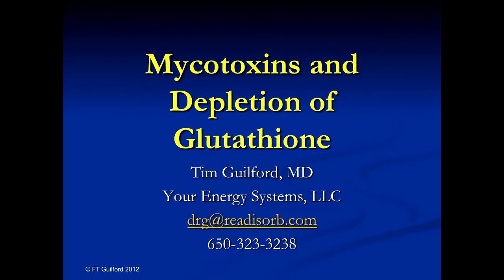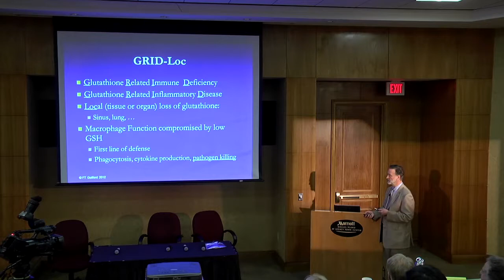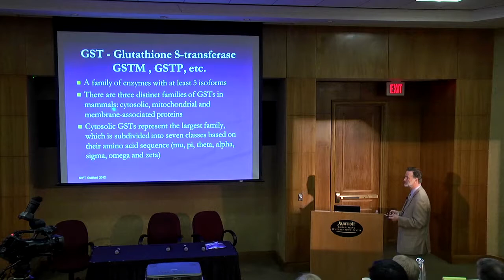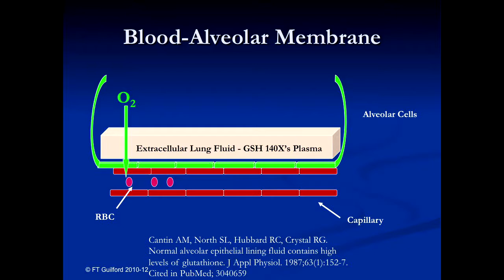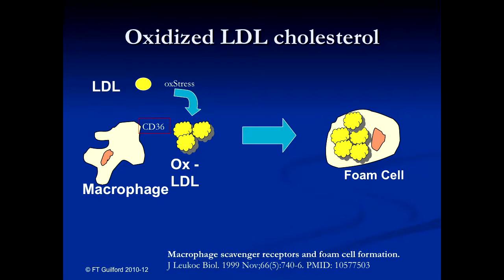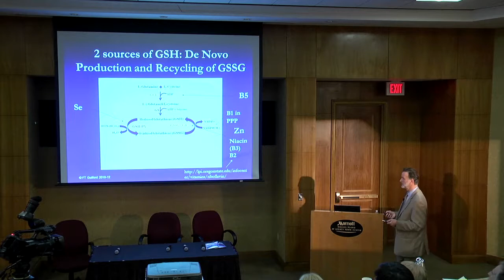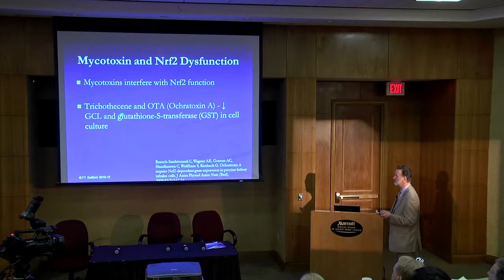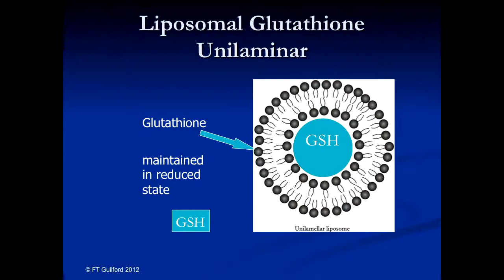Mycotoxins and Depletion of Glutathione - Frederick Guilford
2016 Mycotoxin Treatments Summit